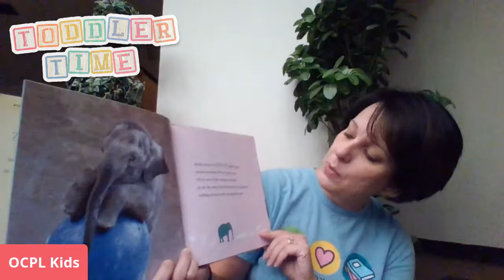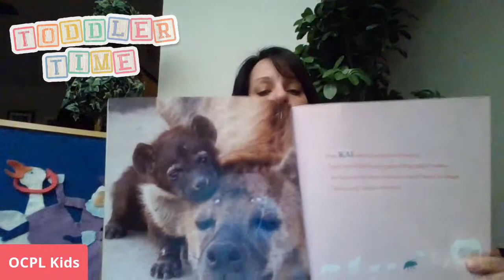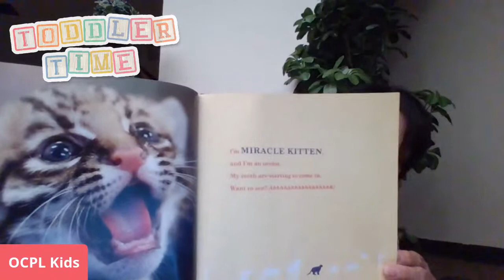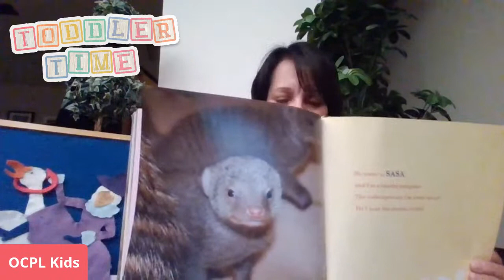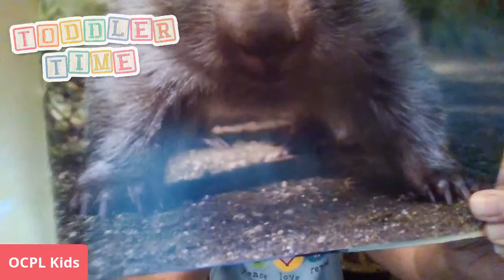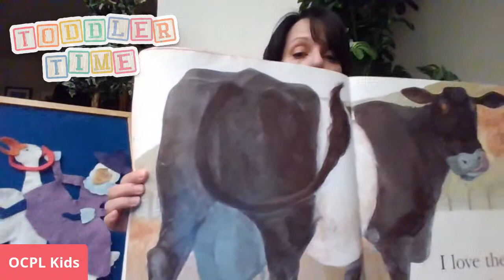OCPL Summer Reading 2020: Toddler Time - Week 9: Welcome Home!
There is no place like home as we conclude our summer travels. Join us as we read "ZooBorns! Zoo Babies from Around the World" by Andrew Bleiman and Chris Eastland.

Where do you want to go this summer? Reading takes you everywhere!
Join our 2020 Summer Reading Challenge - "Reading Takes You Places" - and read, explore, and discover amazing places both near and far. Each minute you read between now and August 15th will count as one mile. We'll be keeping track of countries visited in books and miles (in minutes) read through an online platform. Want to participate? It's easy!

Starting June 15, 2020 sign up or download the READsquared app at the Google Play Store or the Apple App Store. Collect points for reading and completing activities. Log points to earn cool prizes!

Based on the "Mother Goose on the Loose" program, Toddler Time at the Ohio County Public Library is a fun-filled interactive program that uses rhymes, songs, puppets, musical instruments, and more to stimulate the learning process of babies and toddlers. It is a proven method for planning and presenting programs that focus on the whole child.